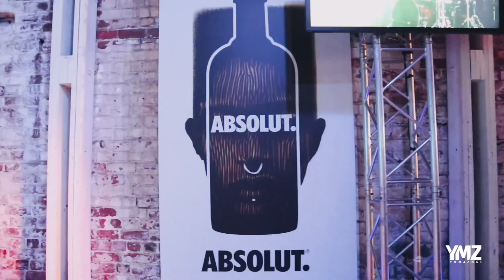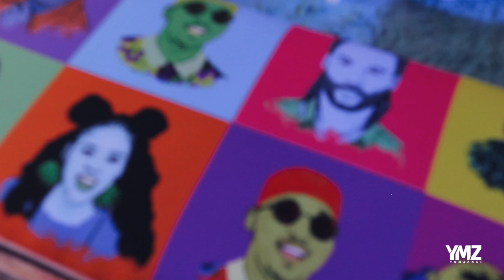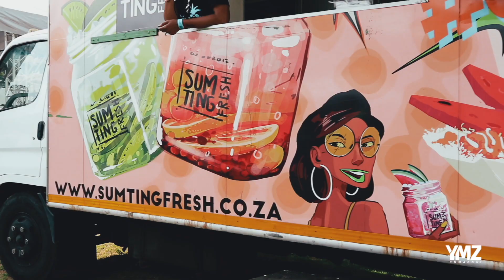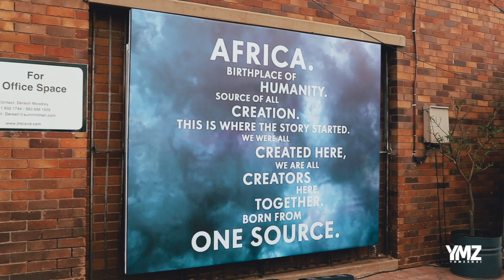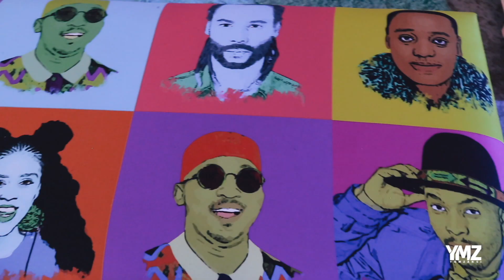OUR EXPERIENCE: at ABSOLUT One Source LIVE 2018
Here's a glimpse of what went down at the ABSOLUT One Source LIVE, which took place on Saturday, 17 November 2018 at 1 FOX in Johanessburg.